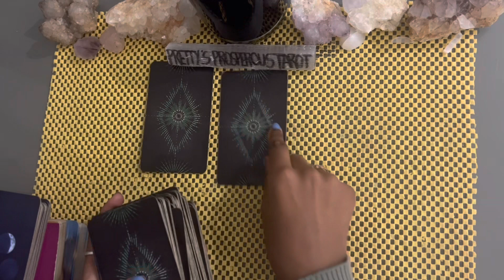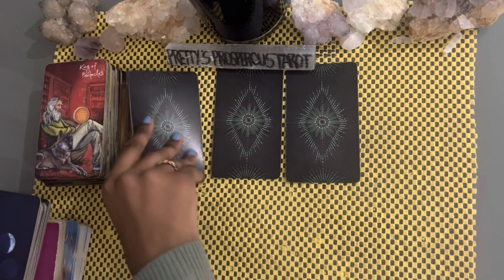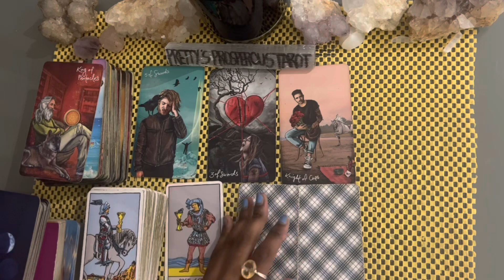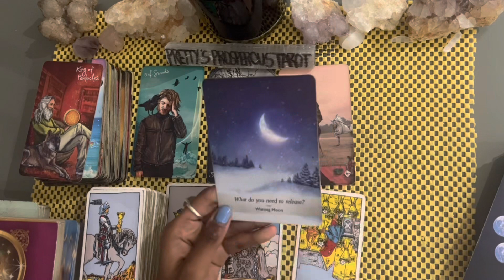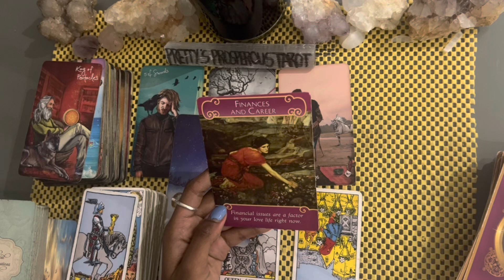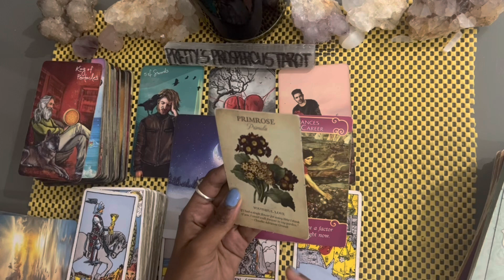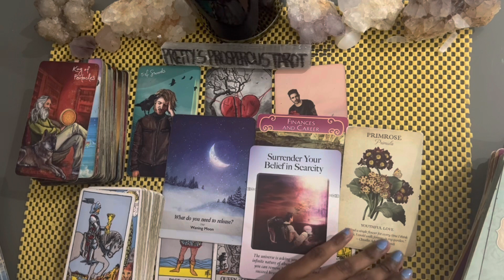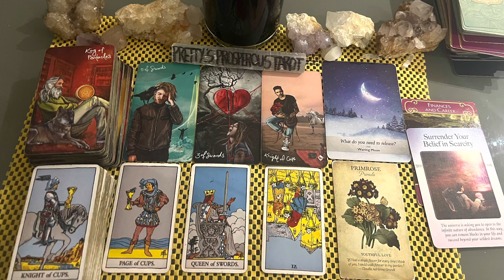Gemini love tarot reading ~ Jun 5th ~ someone’s trying to mend a broken heart